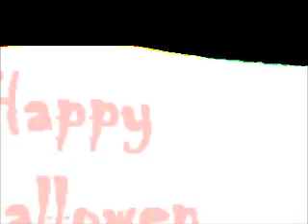Panic In The Hallowen Fergi Deejay Rework 2012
Para estas fechas decidi hacer algo y q mejor q un rework de HALLOWEN. y un video mui sencillo..listo para iniciar las fiestas de terror.